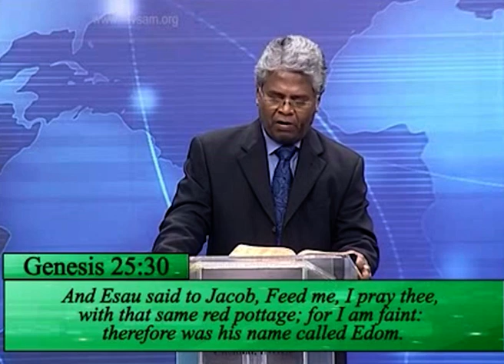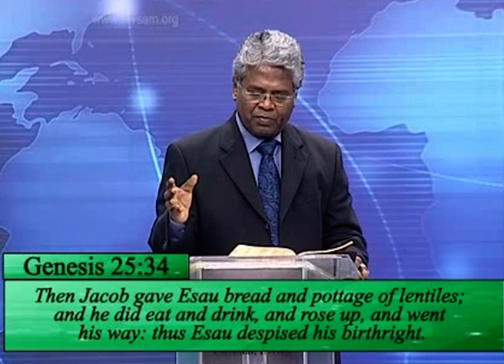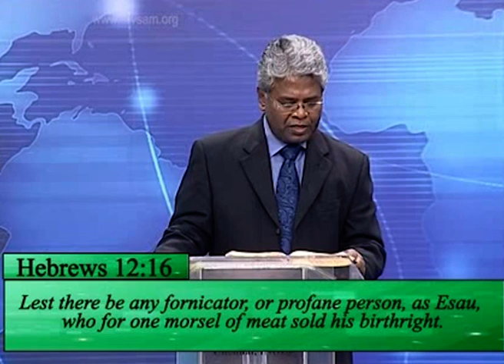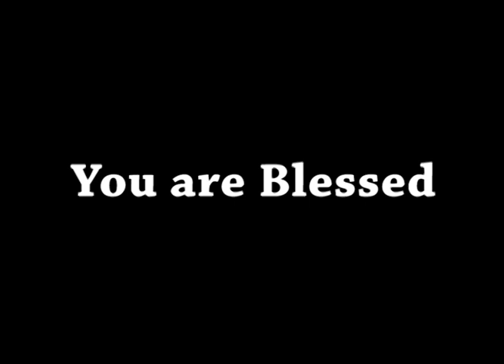AFT Church | Shubhsandesh TV - 21 Aug 23(Hindi) | Sam P. Chelladurai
Date: 21 August 2023
Speaker Name: Sam P. Chelladurai
Language: Hindi